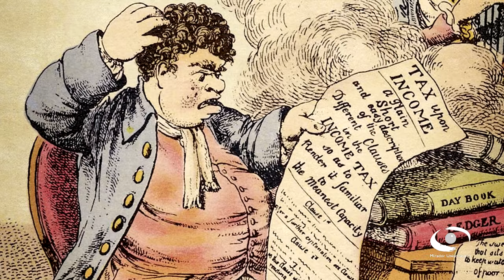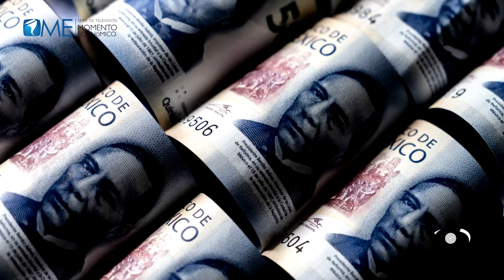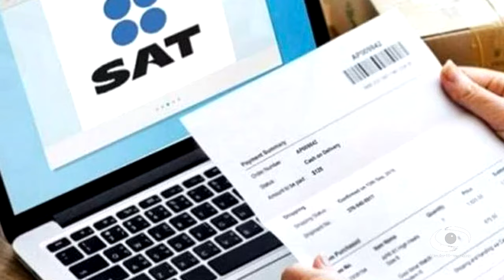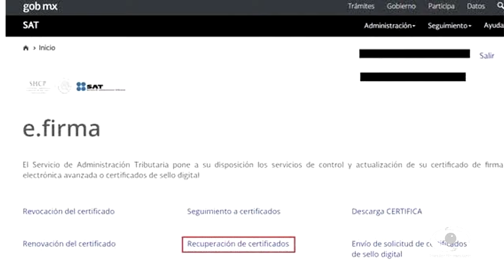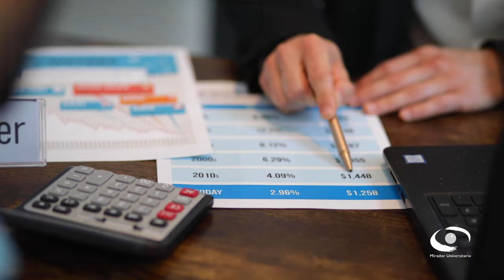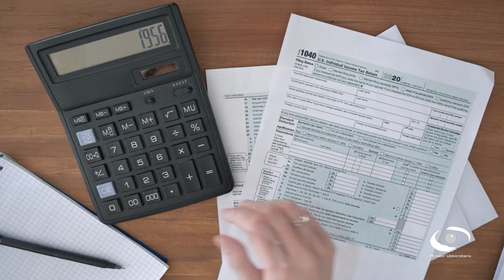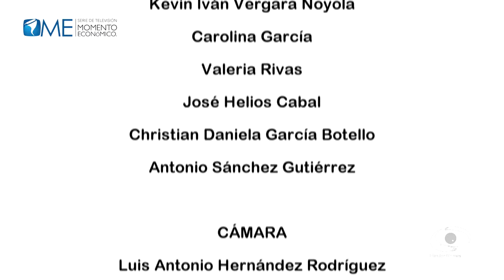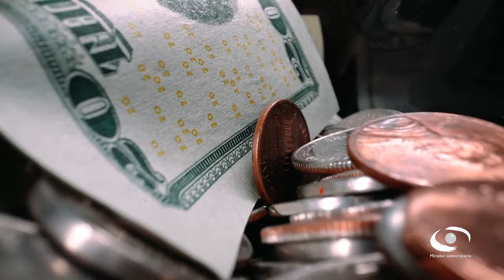01.- Pagar impuestos, ¿para qué? | Mirador Universitario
Les presentamos el programa "Pagar impuestos, ¿para qué?" de la serie: "Momento Económico Temporada 2" en coproducción con el Instituto de Investigaciones Económicas transmitido en 2024

Sinopsis:
En este programa, los expertos exponen una temática compleja como lo es finanzas públicas, su estructura y funcionalidad. Así mismo cuáles son los instrumentos que utiliza el Estado para allegarse recursos y los ámbitos de su ejecución, lo cual debe ser considerado en la política tributaria.
Otro tema expuesto es la evasión y la elusión fiscal y los efectos puede tener la corrupción en las finanzas públicas y la importancia de llevar a cabo una reforma hacendaria eficiente y justa para todos.

Conducción: Dra. Marcela Astudillo Moya
Invitados: Mtro. Francisco Javier Fonseca Corona, Dr. José Manuel Flores Ramos, Dra.  Adriana Chávez Hernández (Entrevista)
Realización: Nancy Audelo Mendoza

Transmisión: 14 de Febrero 2024 por Canal de TVUNAM